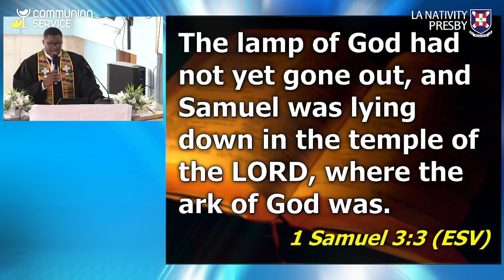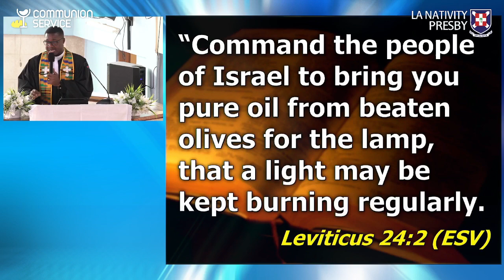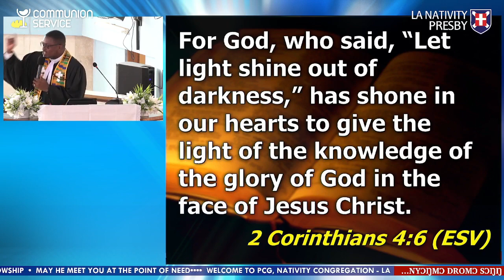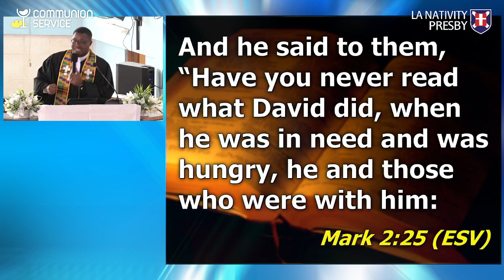HEAR THE VOICE OF THE LORD by Rev. Andrew Shardow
Hear The Voice of The Lord
A Sermon by Rev. Andrew Shardow